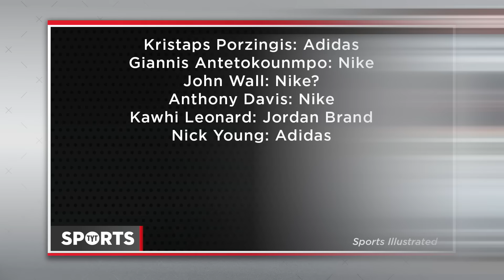DeMar DeRozan Deserves a Signature Shoe [Who Else?]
DeMar DeRozan plays most of his games in a pair of Kobe’s, sometimes designed by fans via Nike ID. DeRozan is having a tremendous year with the Raptors, and also signed a contract extension to stay with the Raptors for his prime. DeRozan deserves a pair of signature shoes, so does Isaiah Thomas. Sports Illustrated put together a list of NBA players who deserve signature shoes, Jayar Jackson and Jason Rubin discuss the list and who should have been on it.

Shaq vs. JaVale McGee Beef Stopped by Shaq’s Mom